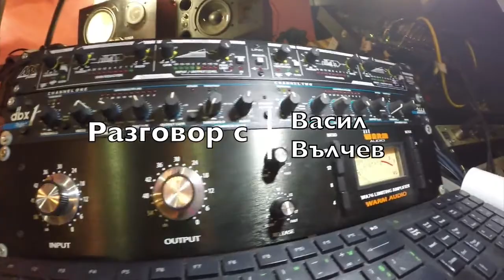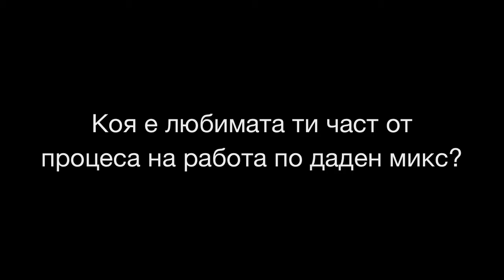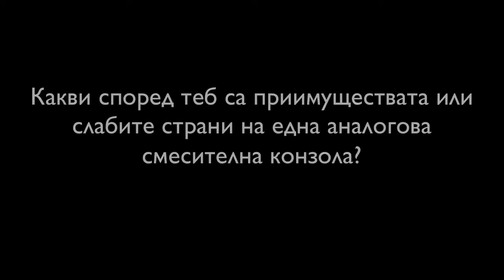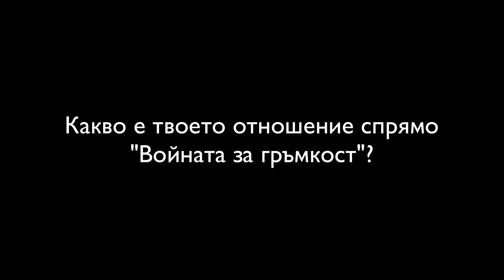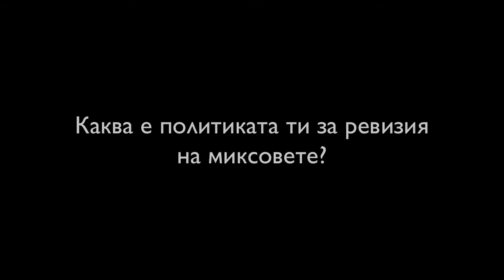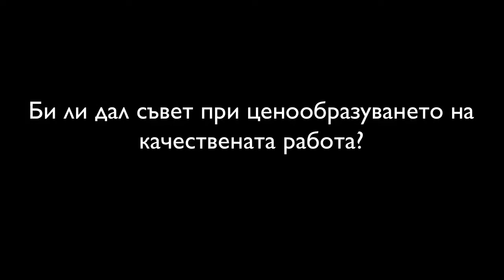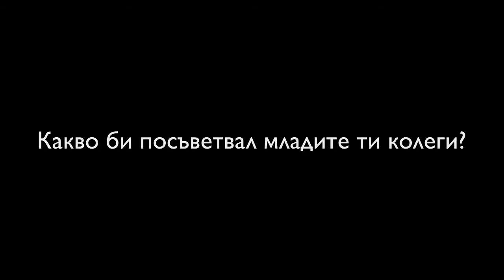Интервю с Васил Вълчев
Добре дошли в канала на E-Music Bulgaria.

Тук ще намеритe видеа с ревюта на софтуерни и хардуерни продукти. Интервюта, туториали и всичко, свързано с електронната музика и музикалните технологии.

В настоящото видео интервю ви срещаме с миксинг инженера Васил Вълчев. Всъщност, той е и музикант, звукозаписен инженер, преподавател, продуцент и основател на студио F.1 Sound Records.

Благодарим му за гостоприемството, а на вас пожелаваме приятно гледане!

Тук ще намерите списък с всички въпроси:

[00:13] Как изглежда работният ти ден?
[01:17] Коя е любимата ти част от процеса на работа по даден микс?
[02:04] Има ли готов микс според теб?
[02:34] Преимуществата или слабите страни на една аналогова смесителна конзола са?
[03:47] Как именуваш сесиите си?
[05:27] Какво е твоето отношение спрямо "Войната за гръмкост"?
[06:19] До каква степен музикалните наслагвания спомагат за успешната реализация на един тонрежисьор/микс-инженер?
[10:25] Насочваш ли студентите да се специализират стилово?
[11:35] Позволяваш ли си да експериментираш с клиентите, докато седят до теб в студиото?
[13:59] Каква е политиката ти за ревизия на миксовете?
[15:16] Има ли подбор на проектите, с които се захващаш и на какъв принцип отказваш проекти?
[17:59] Каква музика би отказал да смесиш?
[19:00] Би ли дал съвет при ценообразуване?
[20:44] Първи досег до музиката и как се озова в студиото?
[24:56] Можеш ли да слушаш музика като обикновен потребител?
[26:27] Софтуер или хардуер и какъв е балансът между двете?
[28:44] Какво е мнението ти за аналоговите симулации?
[29:43] Кой е любимият ти плъгин с аналогова симулация?
[30:50] А кой е плъгинът, който си отворил веднъж и никога повече няма да отвориш?
[33:00] 5 плъгина, без които не можеш?
[34:52] А кои са петте аналогови инструмента, без които не можеш?
[36:47] Какво колекционираш?
[39:06] Имал ли си смешни случки в студиото?
[41:00] Какво би посъветвал младите ти колеги?

Абонирайте се за канала ни за повече интересно съдържание.